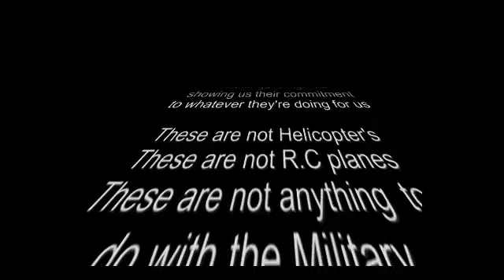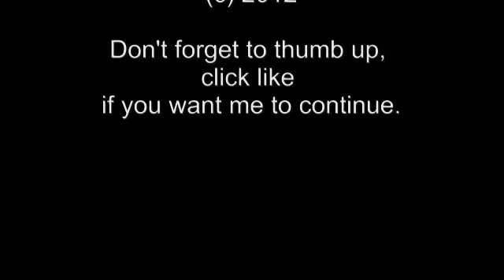Mass UFO activity Tuesday 16-10-2012. The Final Show?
This maybe my last video for filming the activity here at Bawsey, Kings Lynn, UK, as I feel my work here may have reached it's limit.
For all you guys out there that still don't believe, my final wish is that you open your eyes, and awaken to all that's going on around you we call 'outside the box', this is your world, you live here, you should be interested in the environment and the activity that's around you.
For the rest of you, my friends, then you know we will meet again on the other side. But as they say, I maybe back, as it 'aint over until the fat lady sings, :) you decide, click like!